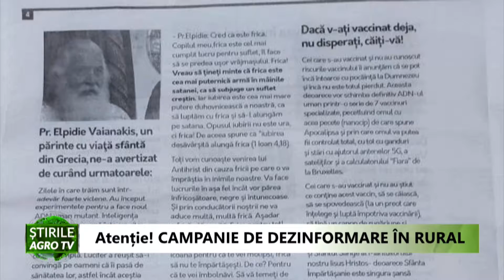JURNALUL AGROTV P2 01.09.2021